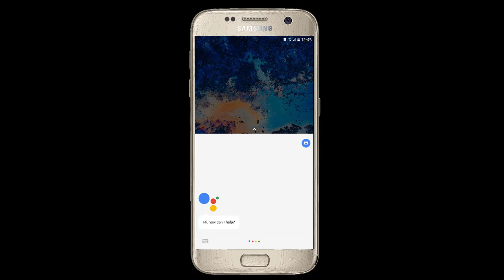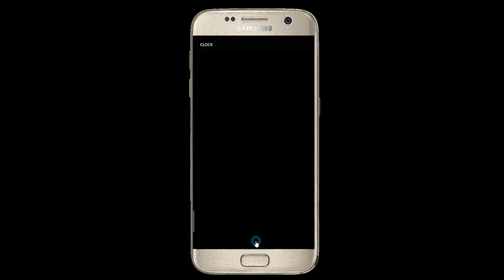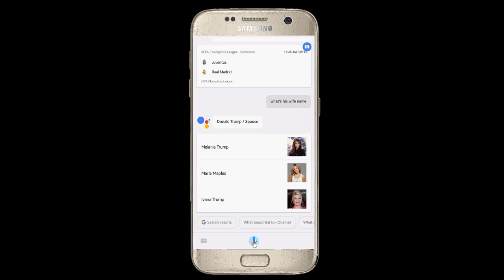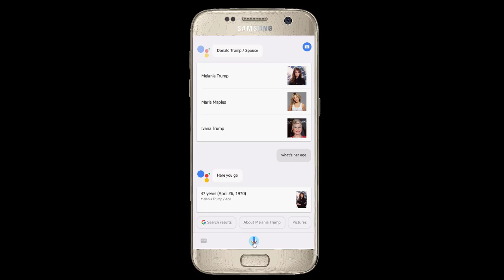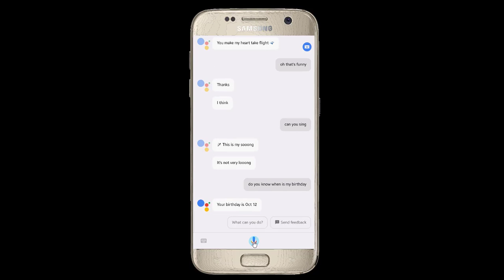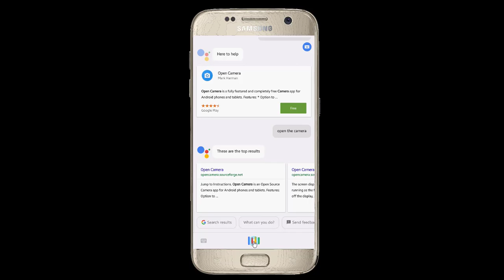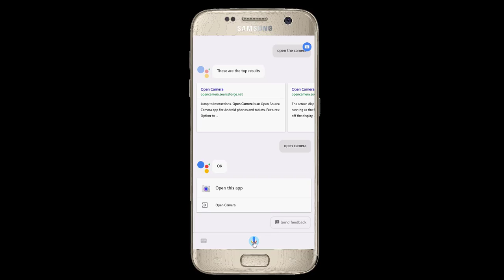Cool Google Assistant Commands (Bangla Tutorial)